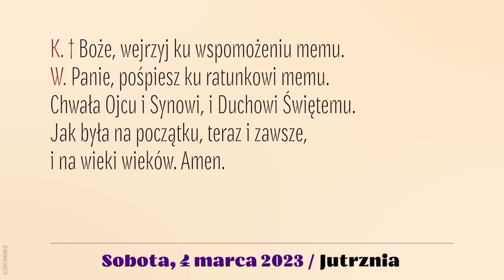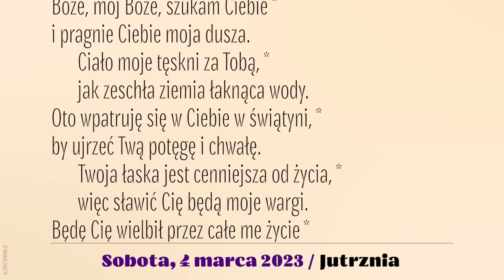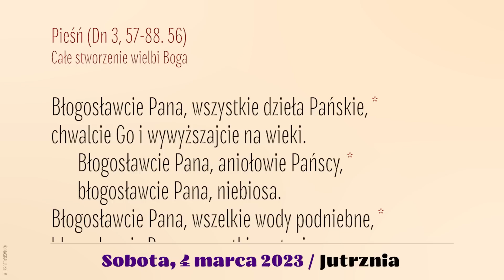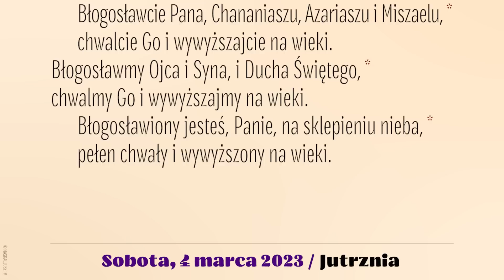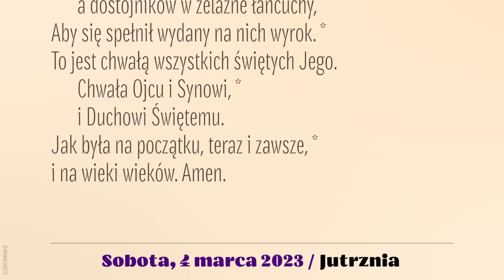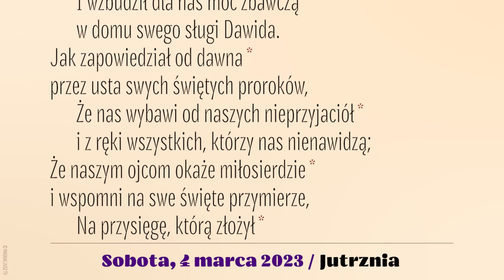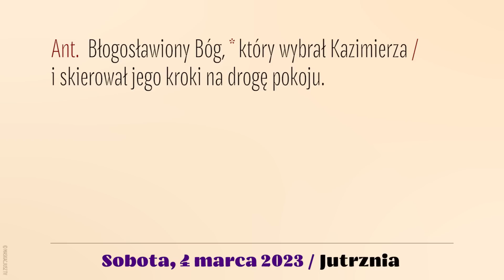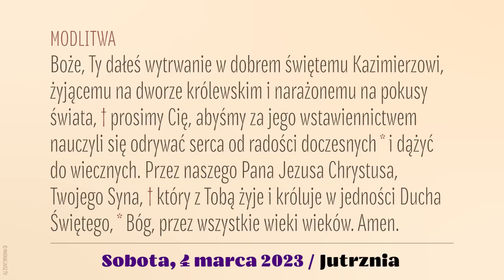Jutrznia | 4 marca 2023 | Św. Kazimierza, Królewicza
Brewiarz | Jutrznia
4 marca 2023
Święto św. Kazimierza, Królewicza
Sobota

Śpiew: Rafał Maciejewski
Lektor: Łukasz Głowacki
Montaż: MASKACJUSZ TV